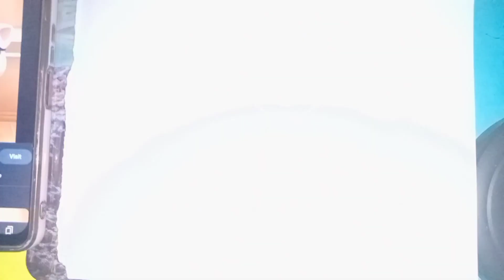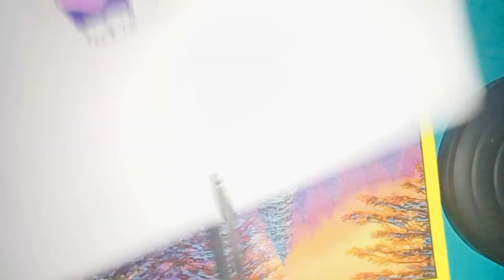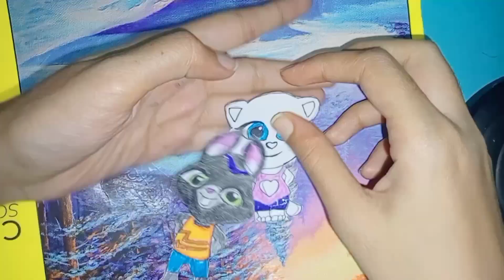very cute talking Angela stickers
Asalamualakum guys

In this video I have shown an easy
way to draw My talking Tom angle

Z crazy ideas